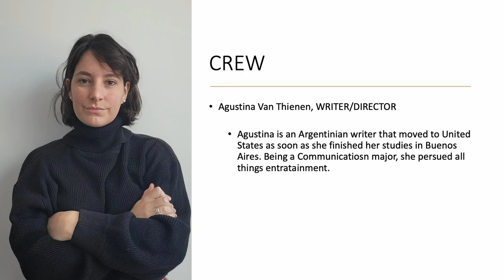EPK Capstone Project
Agustina VT
Electronic Press Kit for a short film named "The End of Mad's Mad World"